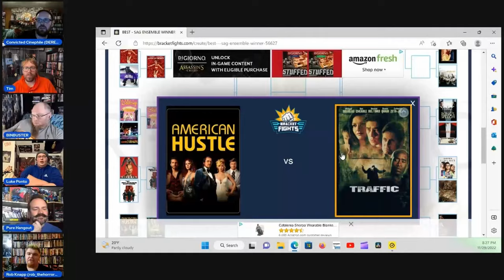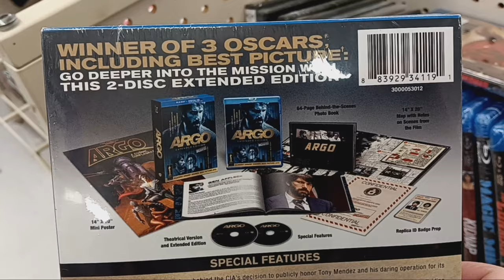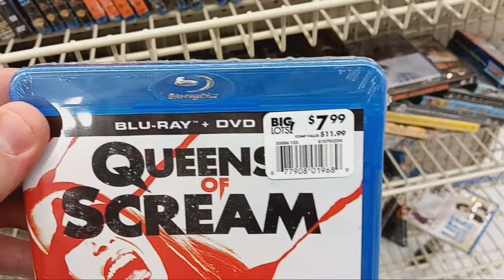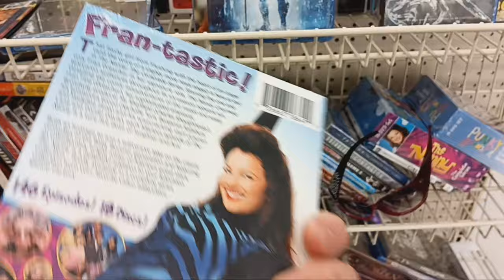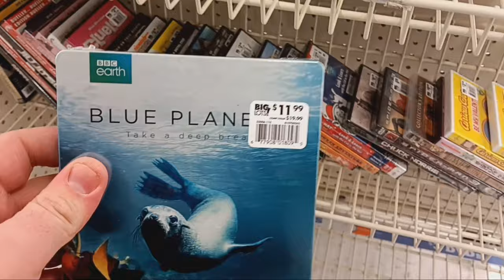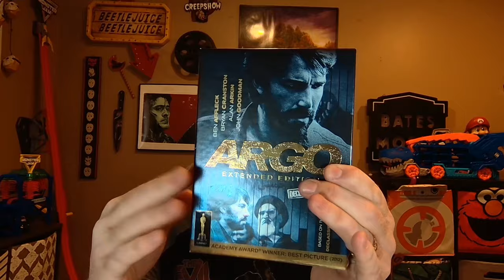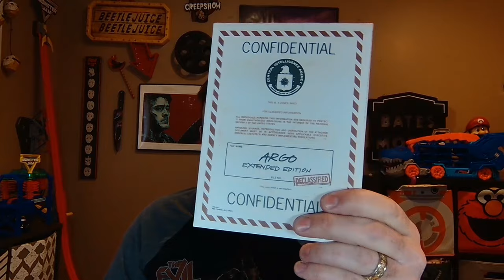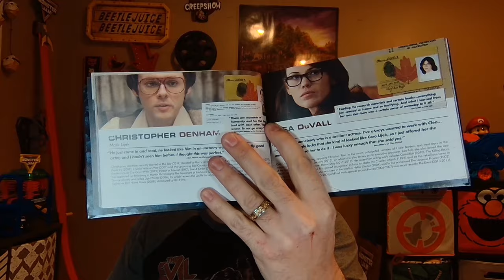BARNES & NOBLE 50% OFF ARROW VIDEO SALE HUNT PART 2! - PLUS BIG LOTS!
I risked going to a @barnesandnoble location that I've never been to before...  Will it pay off?

I also stopped into BIG LOTS which is pretty hit and miss but we'll see!